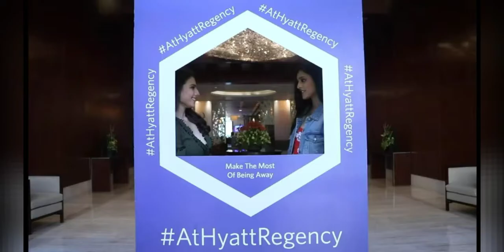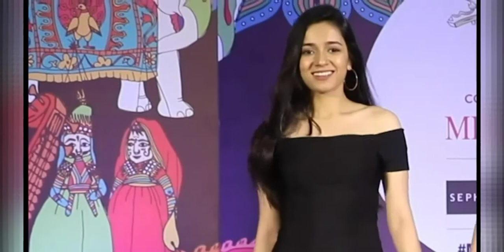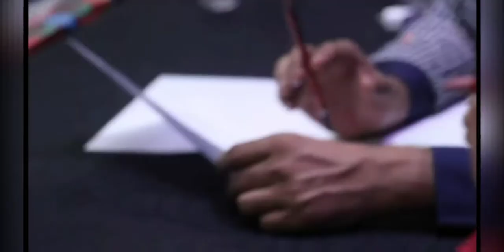The Femina Miss India Crown Demands That You Ramp up your strides to success.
Femina Miss India contest 2019